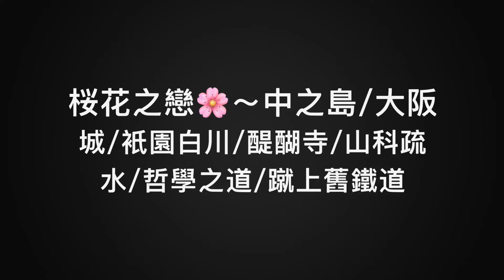追尋櫻花盛開的腳步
大阪京都2019櫻花季/大阪城/醍醐寺/哲學之道/蹴上鐵道/山科疏水